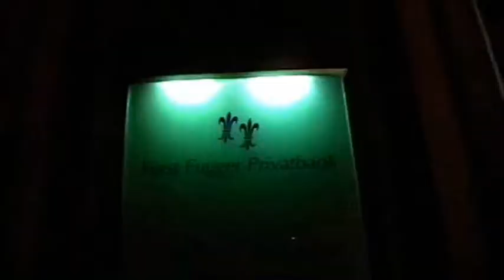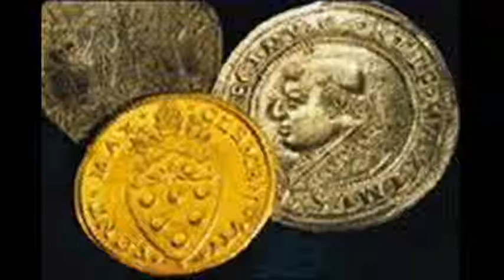Finanzkrise, Eurokrise - Echte Demokratie jetzt!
Das Gesprächspaar Alexis Passadakis, Mitglied im Rat von ATTAC Deutschland und Bruno Marcon, ATTAC Augsburg und Weitwinkel e.V., führte ein viertelstündiges Straßen-Gespräch im Scheinwerferschatten des „Adler-Tors" der „Fürst Fugger Privatbank", bei abendlichem Verkehrslärm und mit flanierenden Konsumenten im Hintergrund der Augsburger Maximilianstraße. Unter Verwendung des freigegebenen Musikstücks „Empört Euch" von Konstantin Wecker.